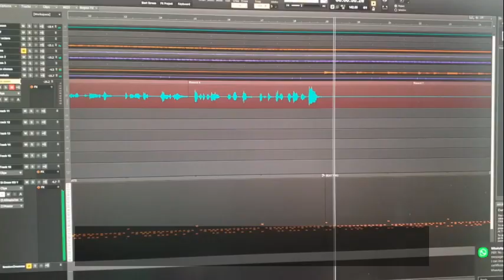Bob the Badger by Manic Street Badgers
Not wanting Green Day's Billie Joe to corner the market for ageing punks recording dodgy lockdown covers with obligatory videos, here's what I did at half term.  In my defence, I made it for my class and it's my first attempt at using virtual drums. And, unlike Bille Joe, half of my equipment is 250 miles away and my gain control broke off in the classroom door ...